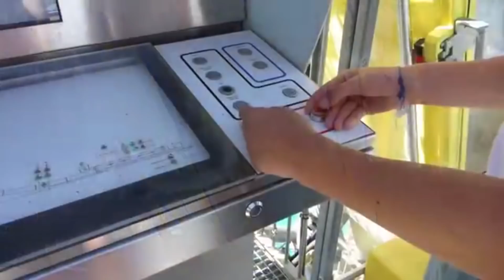НЕРЕАЛЬНО СТРАШНЫЕ И ЭКСТРЕМАЛЬНЫЕ ВОДНЫЕ ГОРКИ СО ВСЕГО МИРА которые ЗАСТАВЯТ ВАС ПЛАКАТЬ ОТ СТРАХА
ДЛЯ НАСТОЯЩИХ ЛЮБИТЕЛЕЙ ЭКСТРИМА В ЭТОМ ВИДЕО СОБРАНЫ Самые высокие, страшные, крутые и экстремальные водные горки со всего мира, которые МОГУТ ЗАСТАВИТЬ ВАС ПЛАКАТЬ ОТ СТРАХА! А ты бы прокатился?

Покупки из Китая по смешным ценам!